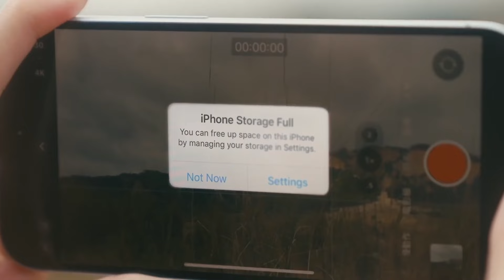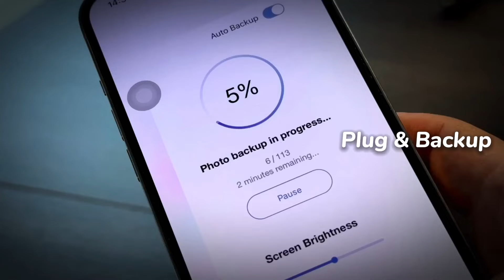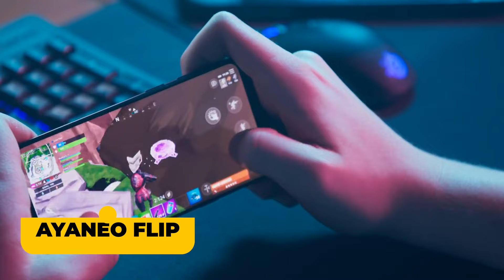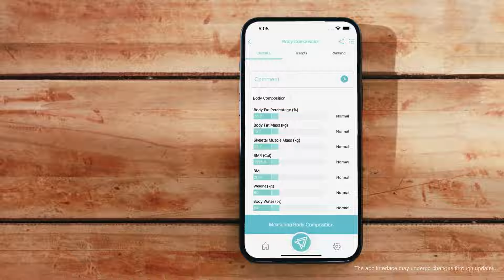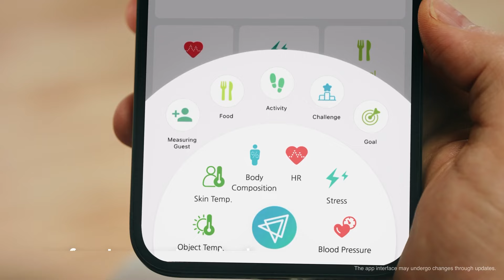10 GADGETS THAT ARE WORTH SEEING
10 GADGETS THAT ARE WORTH SEEING